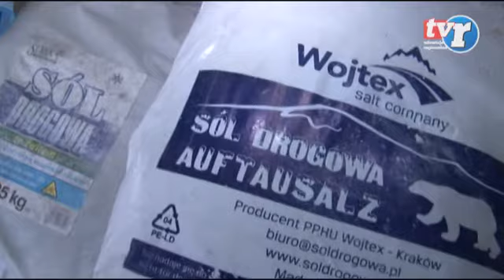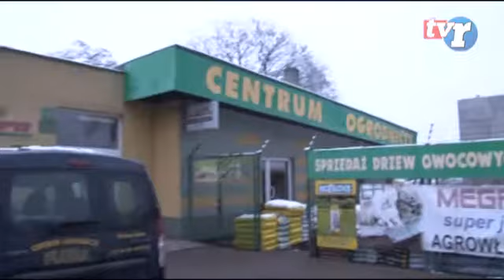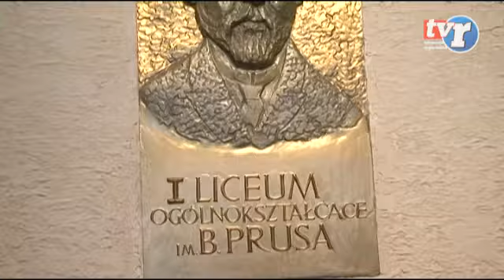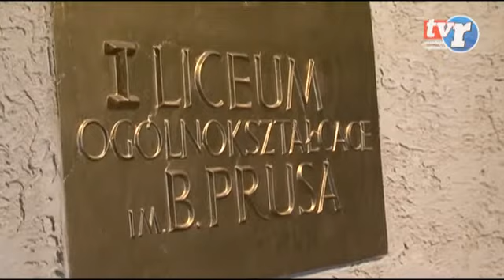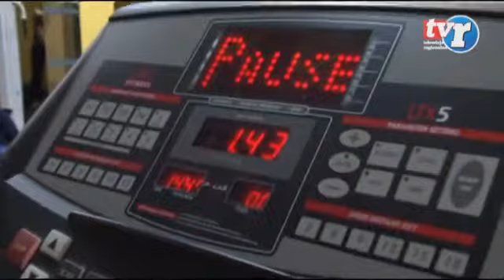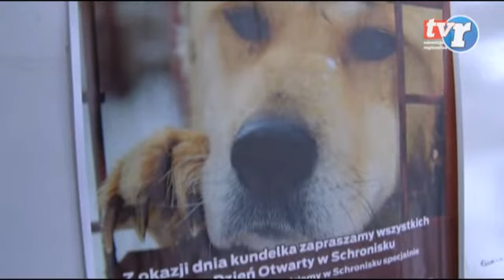Wiadomości Regionalne 15.01.2014